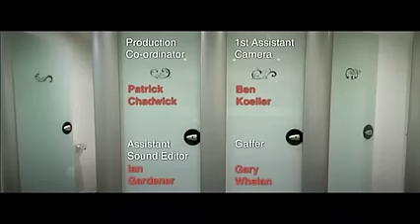Silent But Violent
Fionn Groeger's Silent But Violent is a comedy short film about a young lady at the office who will stop at nothing to have a private bathroom experience.